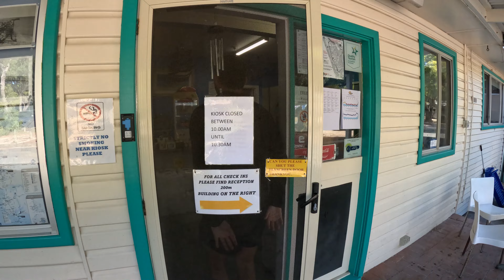I died then conquered the Cape to Cape Track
In this video I will be sharing my experience with a heart attack that I had in the hope that my story will help someone out there potentially identify symptoms before it is too late and to call for help.

Chapters
0:00 Intro
1:22 Day 1
4:15 Day 2
5:00 Heart attack.
12:44 Day 3
15:36 Heart attack treatment.
18:15 Day 4
20:22 Heart attack, what it felt like.
22:15 Day 5
24:00 Dolphins
26:20 What caused my heart attack.
31:12 Life moving forward.

Who knows maybe being open about this experience will even help save a life.

Only a few short months ago I had a massive heart attack and then went into a full cardiac arrest. My heart stopped beating, even now as I type about this, to share my story with you all, I am filled with dis belief and shock.

I'm not very old, I am of a fairly muscular build and I am still incredibly fit and active. Yet here I am looking back on that experience knowing full well that I am only here today because the of the incredible St John Ambulance Paramedics who came and rescued me from my home and also because of the amazing doctors and nurses at Sir Charles Gairdner Hospital.

I owe them my life and my gratitude.

My wife and 3 kids could have been without their dad last Christmas and for every other major event in their lives going forward. I did find small comfort in a comment the doctor made to me.

He said I can see this is a big shock to you because as you told me, you eat well, you have never drank alcohol or smoked cigarettes in your life and you stay fit and active but the only reason you are still here is because of those things.
He told me in his own words that I had suffered a massive heart attack. My left coronary artery was 99% blocked, yet despite the lack of blood flow, from the time the paramedics got to you till you arrived here at hospital your blood remained 100% oxygenated. He told me if I hadn't been fit with that kind of stress on my heart and body I probably wouldn't have made it to hospital.

I am so grateful that I am still alive to spend time with my family and friends and keep exploring our beautiful world and meeting the people from all different walks of life that I come across.

That's why this video is not all going to be doom and gloom. I want to show case a small corner of our planet, a hiking trail in my home state, the Cape to Cape Trail. This journey will bring you with me as I explore 130 km of stunning Western Australian coast line.

Alternatively;
I have launched my own website now which has articles about all my adventures plus links to useful websites that will help you plan your next trip. I also have information on there about my dingoes.

Also see a few other short clips that don't make it to YouTube.

 / intrepidworld

For short 1min stories about my adventures head to my TikTok account.

 / intrepidworldhq

Or Facebook for photos and announcements of my upcoming videos and projects, Thank you.

 / intrepidworldhq
If you stay to the end you will see amazing coastal views, snakes, dolphins and even great places to visit while in Western Australia. So please sit back relax and enjoy the show.